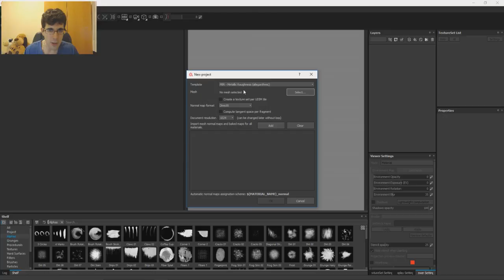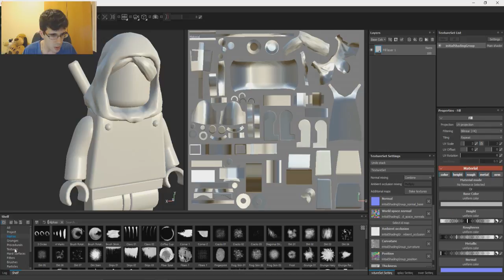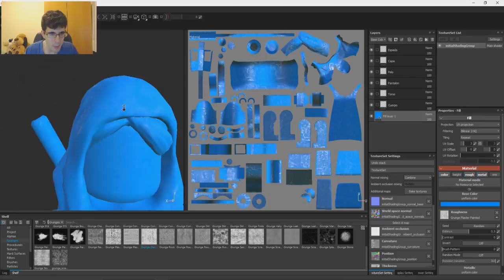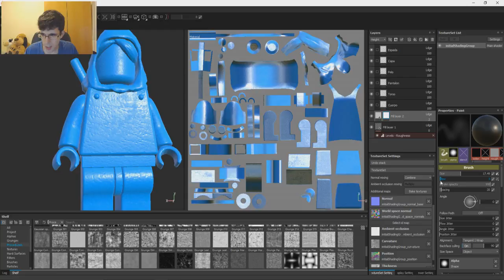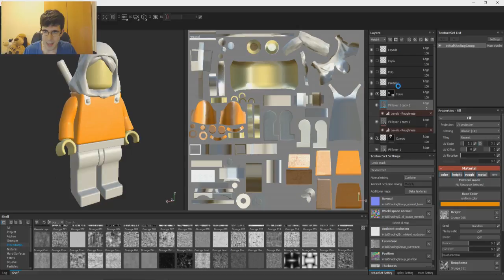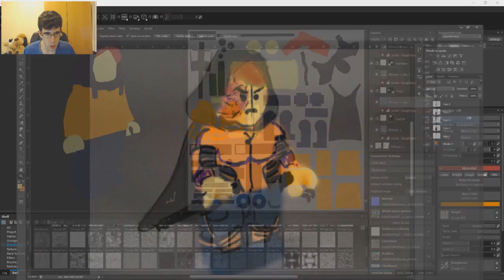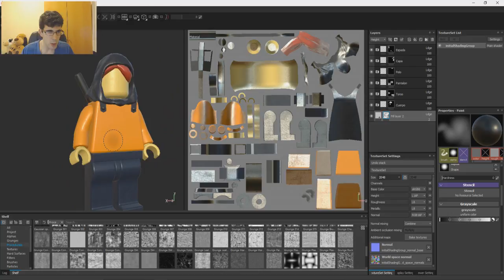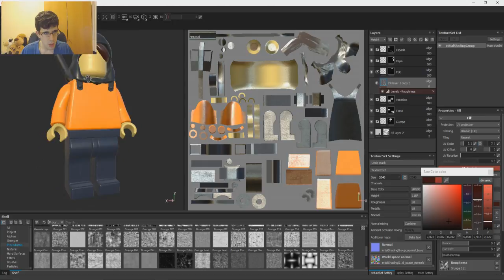Curso BÁSICO | Personajes para Videojuegos - Parte 10 - Materiales Básicos